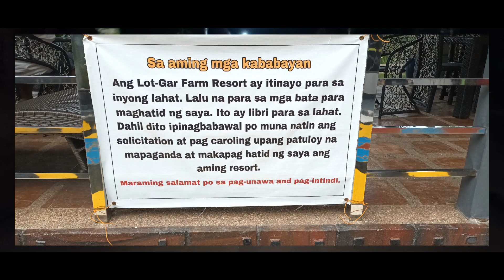Silipin natin ang Farm ni Idol Tiktok Romeo Catacutan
tara guys sa farm ni idol at makipag almusal ng matikman nio din ang mga tilapiang walang kamatayan ahhehe.